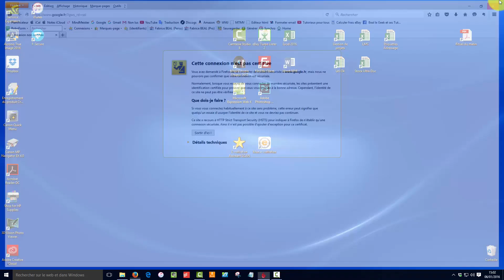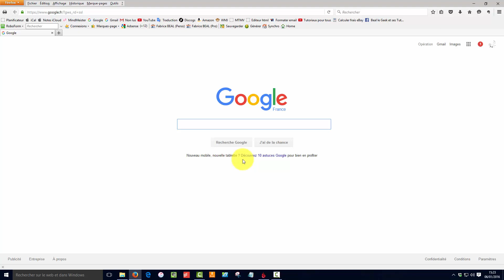"Cette connexion n'est pas certifiée" [résolu]